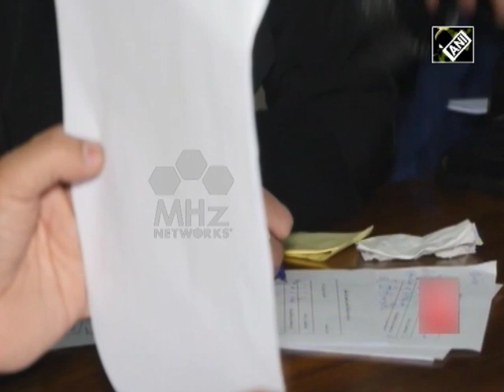Calls mount for transparency in appointing election commissioners in Afghanistan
Calls for transparency in appointment of election commissioners in Afghanistan are mounting as election observers in the country on Tuesday informed some suspended officials have applied to secure membership in the electoral bodies. Election observer organizations have said the process needs to be prevented.